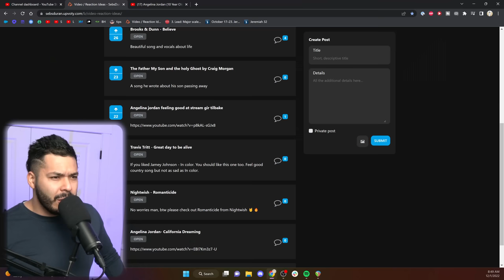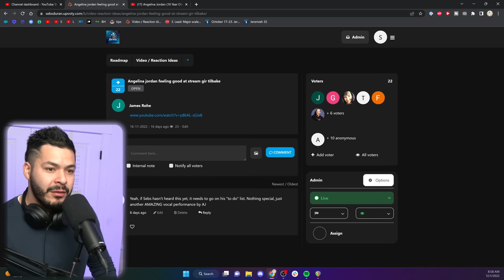Angelina Jordan Feeling Good at 10 years old! (Reaction!)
Let's go!

United States